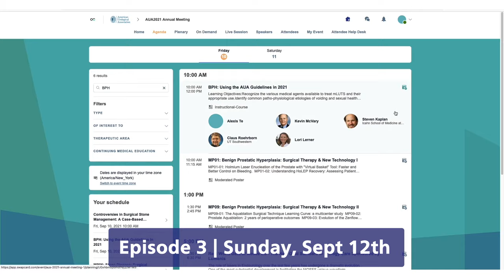Episode 3 Trailer - AUA TV 2021